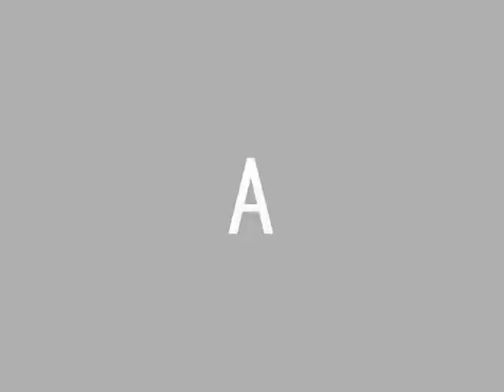WMM vs Mooks [BEAT CRUSADERS - TONIGHT, TONIGHT, TONIGHT]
a new thing im doing when i'm bored

Song: Tonight, Tonight, Tonight by Beat Crusaders